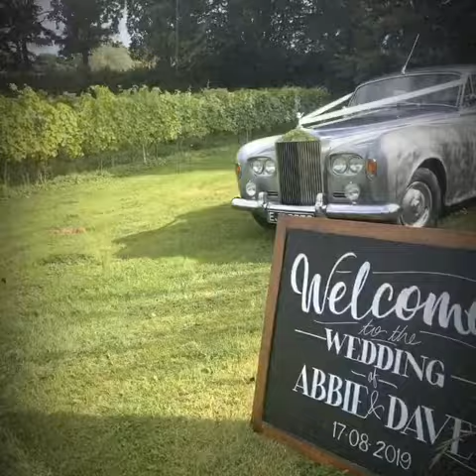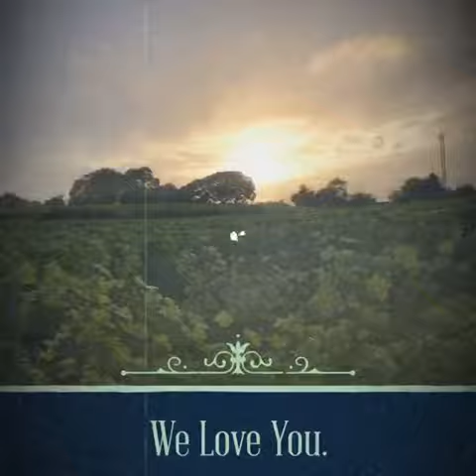Abi and Daves Wedding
Abi and Daves Wedding at English Oak